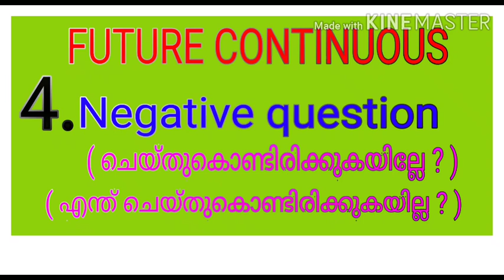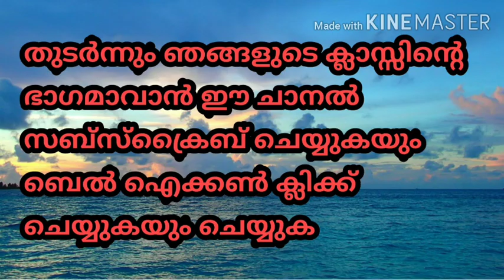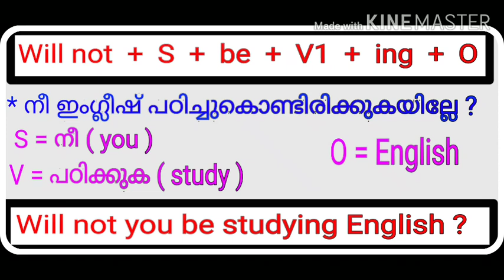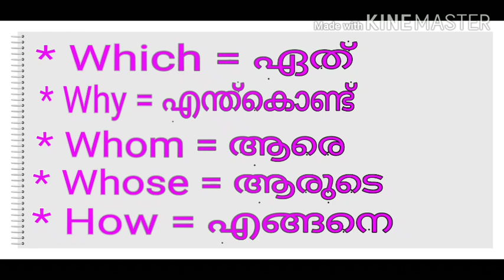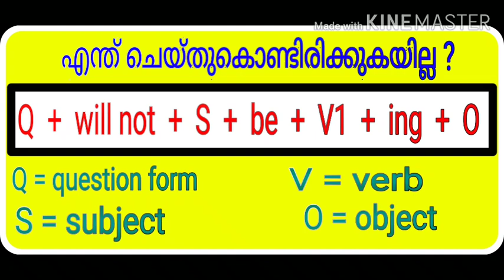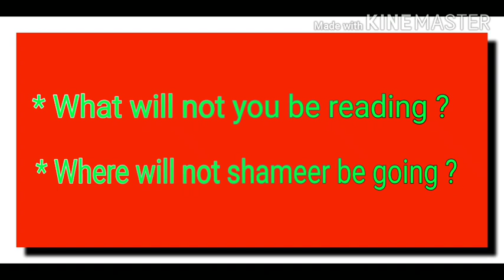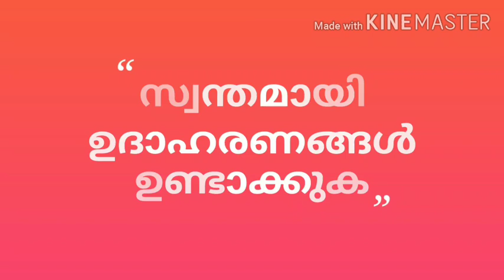ഇംഗ്ലീഷ് സംസാരിക്കാം 👌 CLASS : 43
Class 43 = Future continuous ( Part 4) :     Negative sentence ( ചെയ്തുകൊണ്ടിരിക്കുകയില്ലേ ? )

PRESENTED BY :-

SAYYID IBRAHEEM BADUSHA K.P

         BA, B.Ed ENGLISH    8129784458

By :-

Inspiration Edn 🏅🏅

Thanks 🌹♥️👌